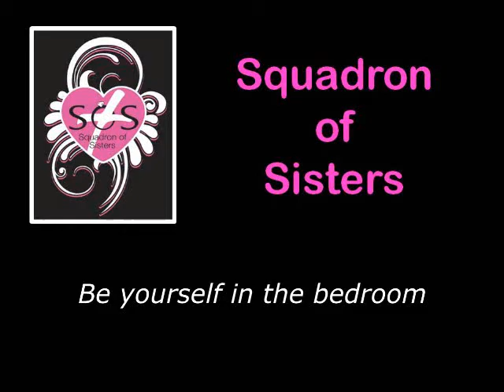Be yourself in the bedroom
Get a daily Bible-based thought for wives at squadronofsisters.com by clicking on "Daily Devotional".  Also sign up to receive the daily 2 min video for wives in your email inbox!